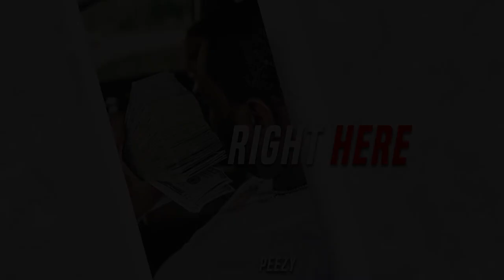Right Here - Peezy x team eastside(Ghetto Boyz) x Detroit type Beat 2021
Peezy,
Team Eastside Type Beat,
Team Eastside Peezy Type Beat 2021,
Detroit,